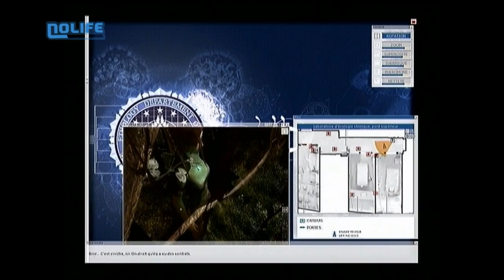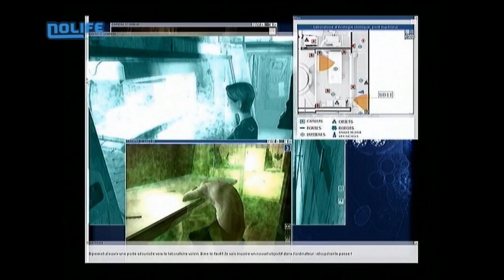CRITIQUE - eXperience 112 (PC)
🚶‍♀️Désolé ! Mais la description se trouve sous une autre vidéo🐱‍💻